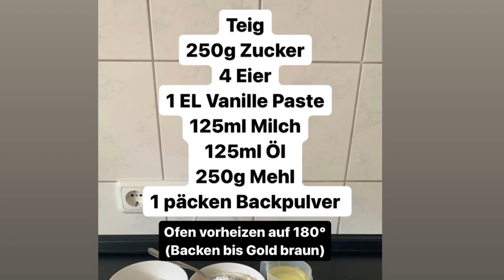Snickers torte / Karamell Nuss Kuchen / Kuchen / Torte/ einfache belch snickers Kuchen / Simona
Heute zeige ich euch einen leckeren cremigen Blech Snickers Kuchen / schnitten.
Das Rezept findet ihr noch mal in Ruhe auf meinem YouTube Kanal gespeichert.

Ihr braucht…

Für den Teig:

Ofen vorheizen auf 180°
Ca 30-35 min backen...

4 Eier ( Zimmer warm )
250 g Zucker
1 EL Vanille passte
1 Päckchen Backpulver
250g Mehl
125 ml Öl ( Rapsöl )
125 ml Milch

500g Mascarpone ( kalt)
500ml Schlagsahne ( kalt )
1 Dose Karamell ( Karamellsauce geht auch )
1 Päckchen Sahne steif
Gesalzene Erdnüsse ( 1/2 Dose )
3-4 Snickers Riegel

Deko…
2 EL Nutella
Karamellsauce
Nüsse
1-2 Snickers Riegel

Ist etwas unklar können Sie mir gerne die Fragen unter dem Video stellen.
Wünsche euch viel Spaß beim nachmachen….
Ich empfehle euch, die Torte paar Stunden in den Kühlschrank kühl zu stellen.
Oder am besten über Nacht.